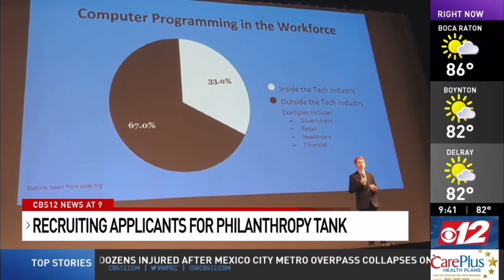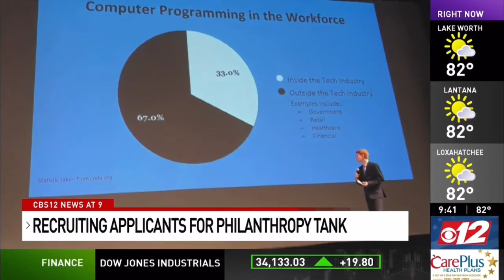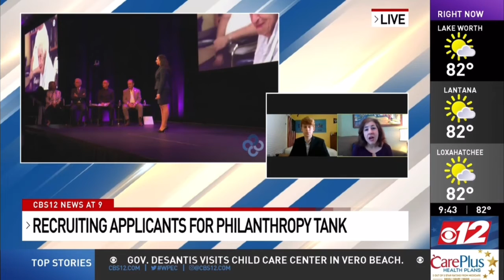Noah Rubin CanCode Creator | Philanthropy Tank Palm Beach County | WPEC CBS 12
Noah Rubin has done a lot after being awarded $15,000 and business mentoring from Philanthropy Tank 3 years ago. He talks about all of it and how his success has helped him get into an Ivy League school.

Teens can NOW apply for Philanthropy Tank in Palm Beach County and Baltimore!!